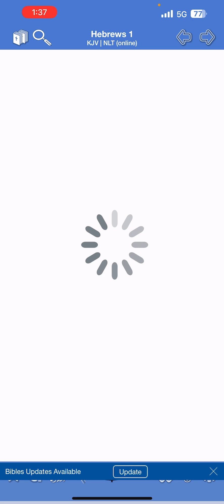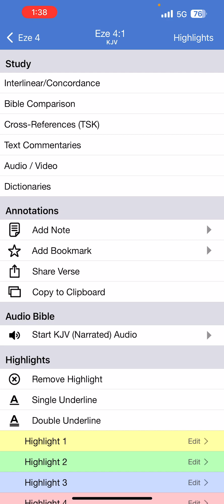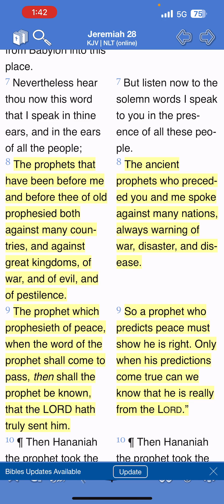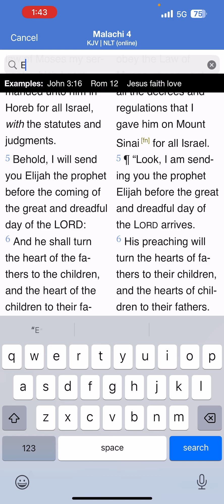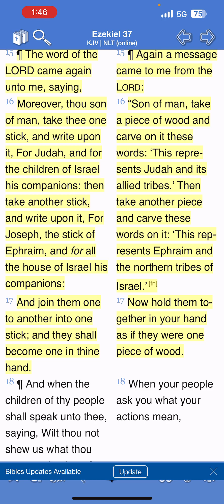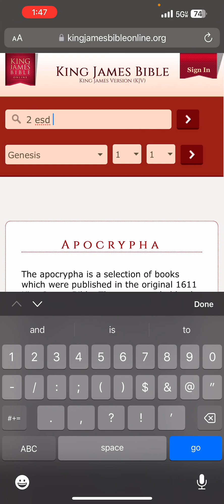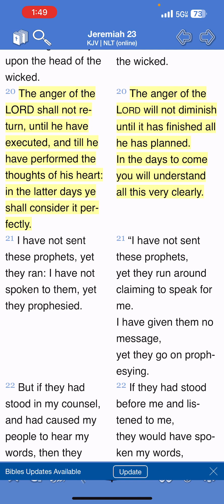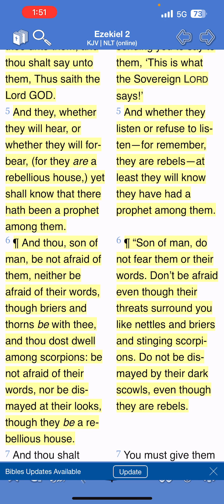The Lord always spoke via the prophets in diverse manners.